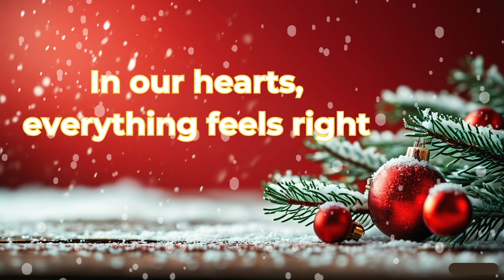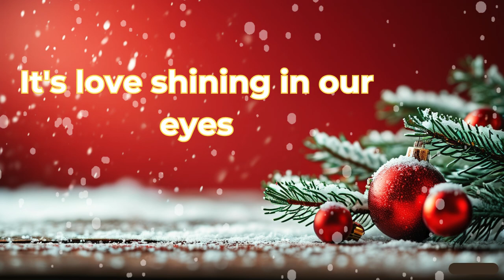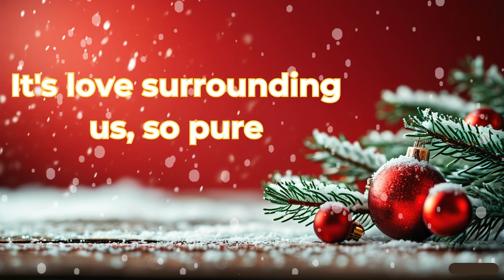The Harmony - Winter's Embrace | Cozy Christmas Melody for the Holidays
Get into the holiday spirit with 'The Harmony - Winter's Embrace,' a cozy Christmas song perfect for winter nights. This beautiful Christmas melody captures the essence of holiday joy, making it a must-add to your festive playlist. Whether you're looking for relaxing Christmas music or a heartwarming holiday tune, 'Winter's Embrace' will make your season brighter.

Lyrics:

[Verse]
Holly jolly in the bright lights
Under mistletoe, feeling right
Dancing through the snowy night
With you holding me so tight
[Chorus]
Oh, this Christmas cheer, feel it rise
It's love shining in our eyes
[Verse 2]
Stockings hung by the fire's glow
Laughter echoes, ice clinks below
Presents wrapped with love, delight
In our hearts, everything feels right

[Bridge]
Feeling warmth in every hug
While we sip on cocoa mugs
Christmas magic in the air
Every moment, we're aware
[Chorus]
Candles flicker, setting the tone
Wrapped in this joy, we are home

[Verse 3]
Every snowflake, a tiny gift
Memories that drift and lift
Carols playing, hearts in sync
With every note, together we link

[Bridge]
Stars twinkle above, clear and bright
In the soft glow of moonlit night
Holding hands, taking our time
In this love, our spirits climb

[Chorus]
Oh, this Christmas joy, let it soar
It's love surrounding us so pure
Peaceful whispers in the air
A season of giving, everywhere

[Outro]
In this jolly season, we shine
Our hearts light up the perfect line
Together, making memories true
Hand in hand, me and you